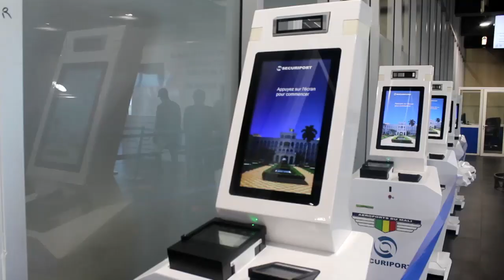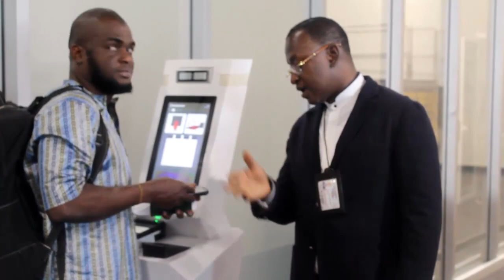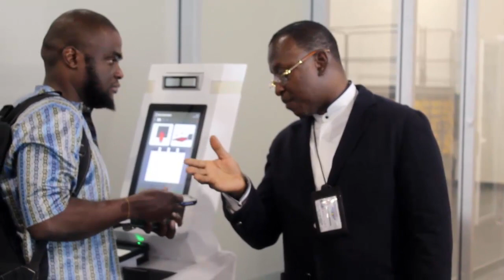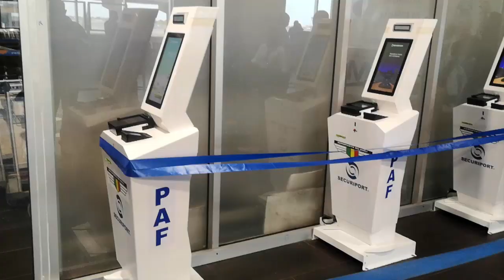DU NOUVEAU DANS L'AÉROPORT INTERNATIONAL DU MALI 🇲🇱